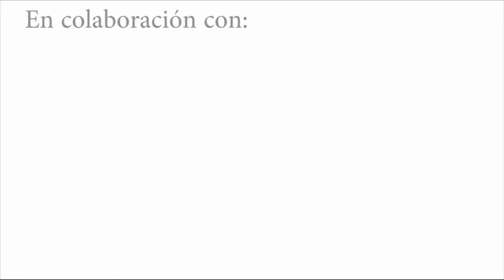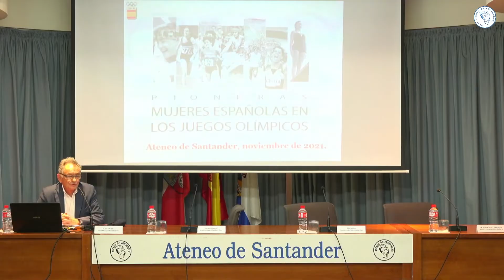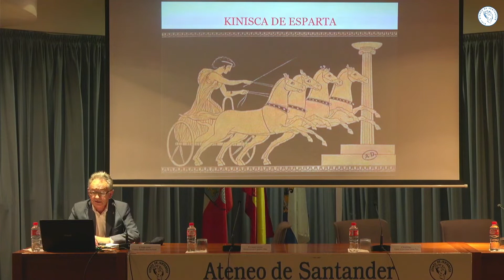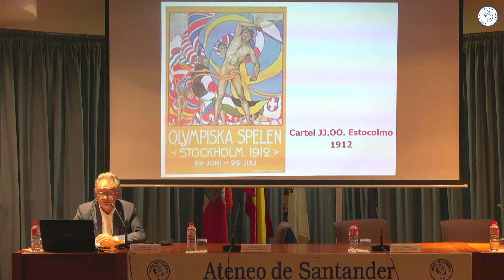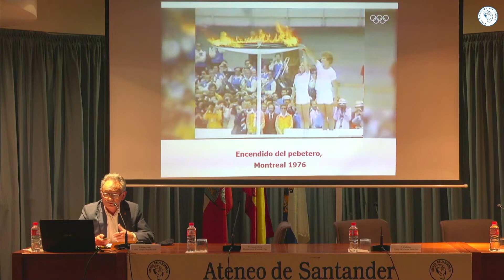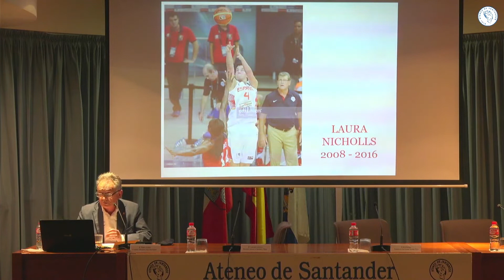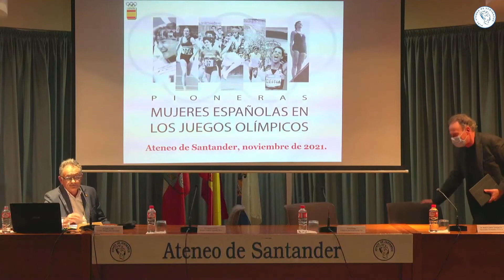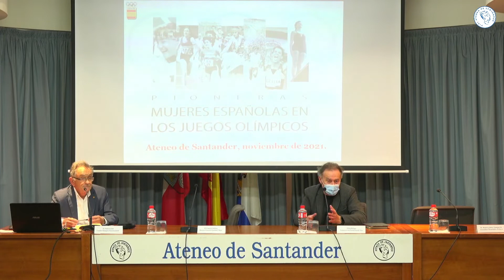Pablo Galán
Dentro del ciclo: Literatura y deporte, Pedro Galán nos ofrece la conferencia "La mujer en los Juegos Olímpicos Modernos". Noviembre 2021.